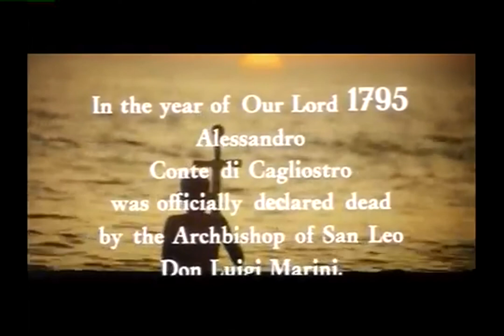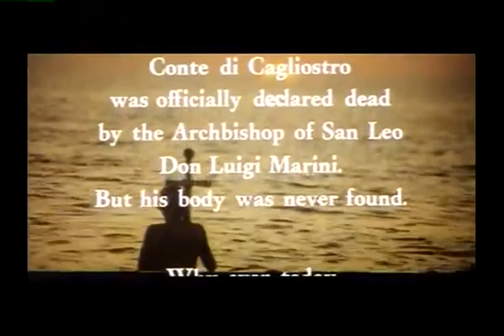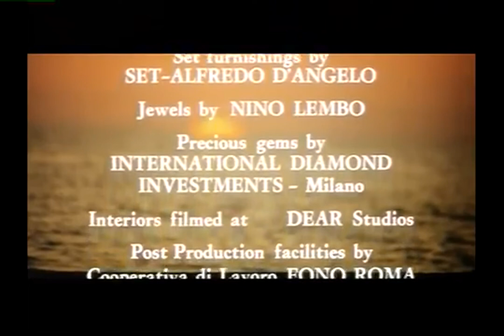Cagliostro [1974] D. Pettinari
Vita di Cagliostro, Fondatore del Rito Egizio della Massoneria. Film liberamente ispirato ai fatti attorno alla Sua Leggendaria Vicenda.
Intriso di Mistero e Magia Acta.